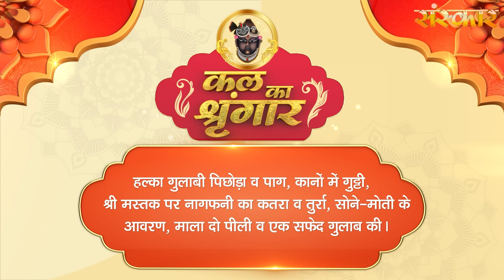Shrinath Ji Darshan - 8 जून 2024 ! ज्येष्ठ शुक्ल पक्ष द्वितीया | Aaj Ka Darshan | Sanskar TV